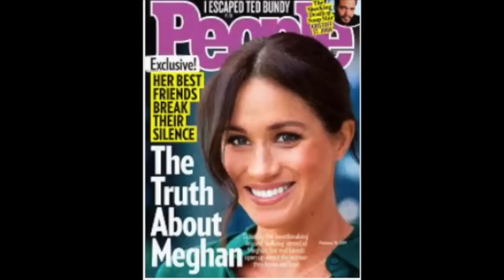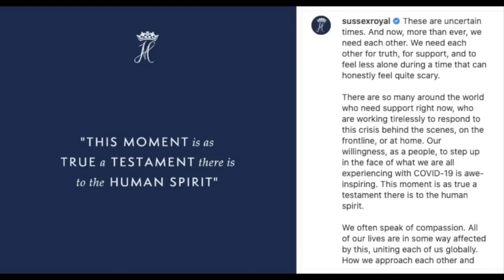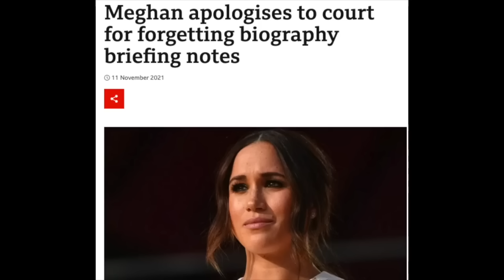Deep Diving Revenge By Tom Bower Discussing Meghan and Harry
Hi All! Today I am reacting to Revenge by Tom Bower. This is the recap series where we deep dive Meghans need for attention.  I just finished recapping and reacting to Spare by Prince Harry so I decided what better time to discuss Revenge!